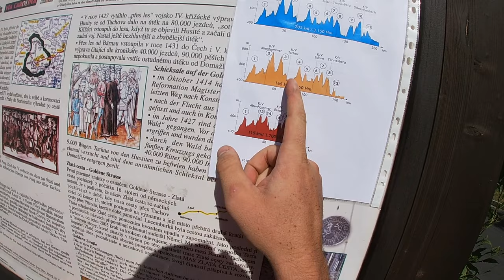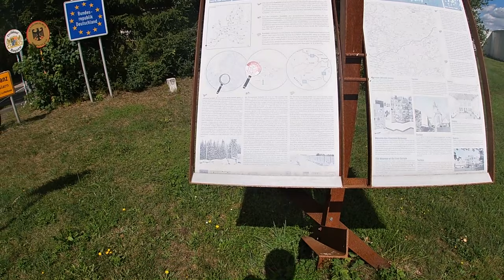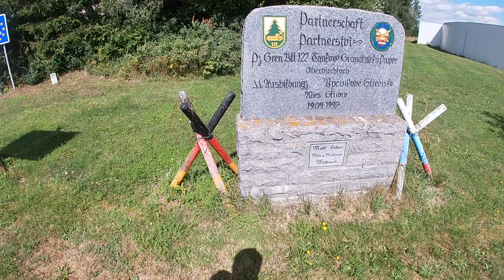Pirker Zoigltour 2019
165km gran fondo, 8,650 feet of climbing, mostly solo, and a damn good time.